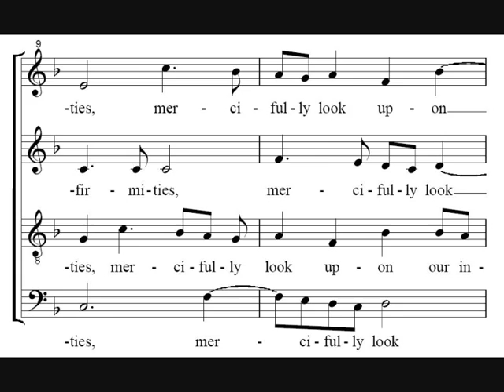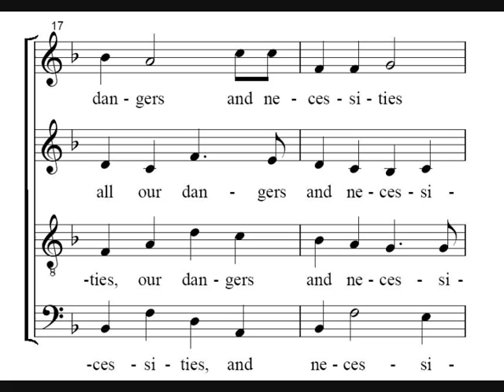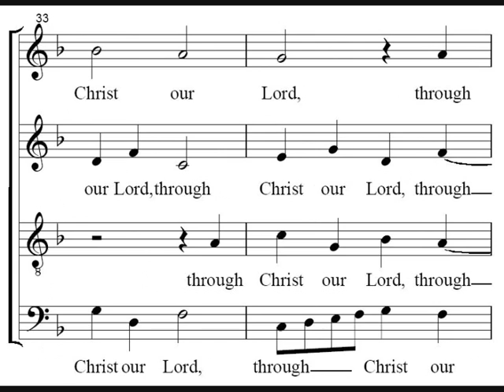Almighty and everlasting God - Gibbons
Almighty and everlasting God by Orlando Gibbons.

Sung by the Choir of St. John's College, Cambridge.